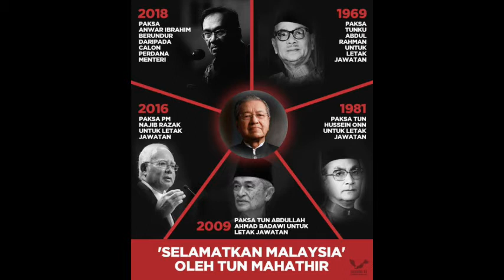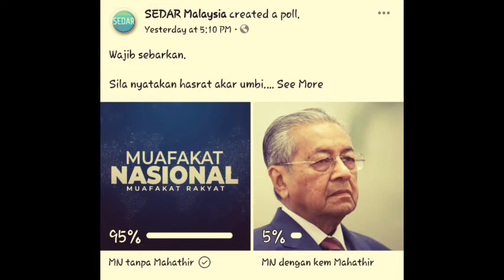MAHATHIR BAPA PENGHANCUR MELAYU ‑ Made with FlexClip